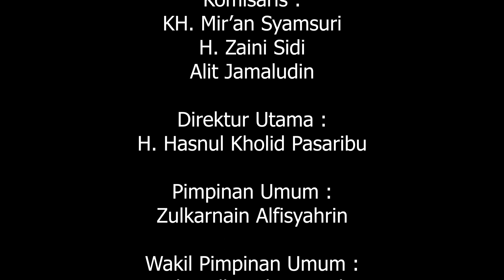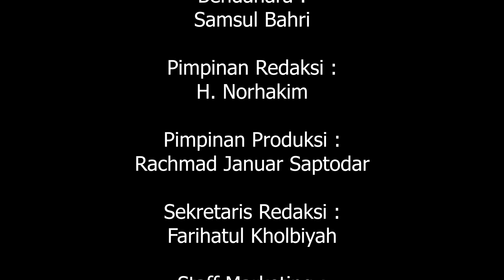Di Sisa 3 Minggu Masa Jabatan, Tri Adhianto Lantik 11 Pejabat Eselon 2 | KOTA BEKASI DALAM BERITA